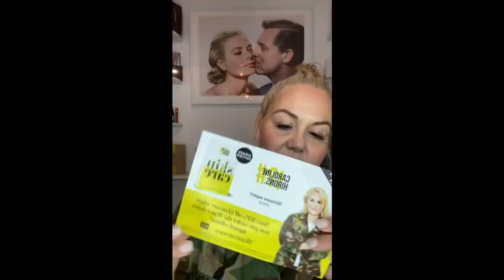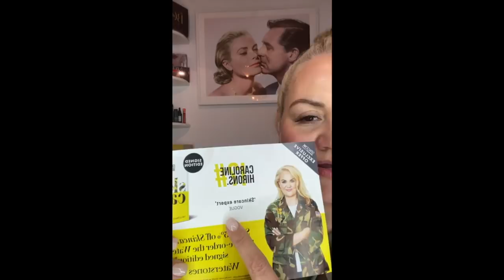SPACE NK BOX HOW-TO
I know I know - this box went on sale in February and sold out in 6 hours or so, and I thought I had put this up over here. SORRY! So there's that.